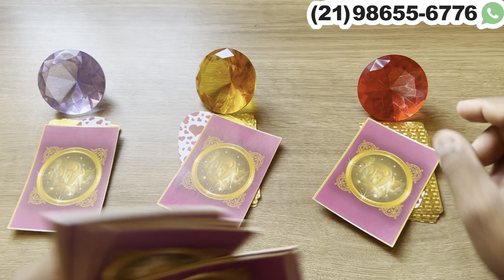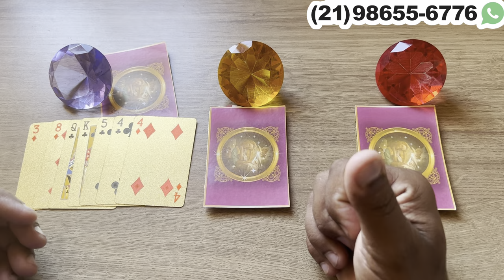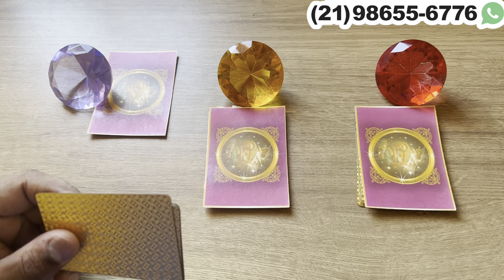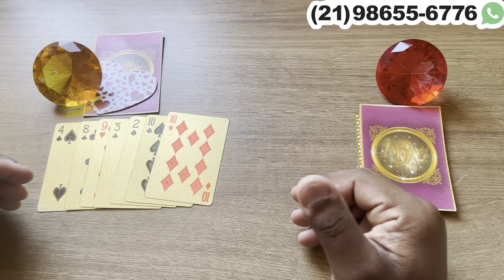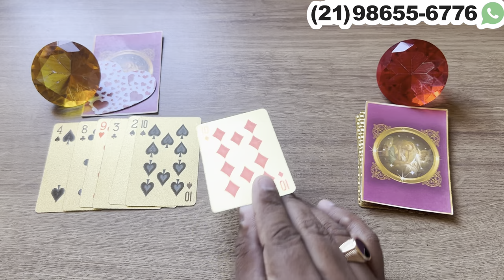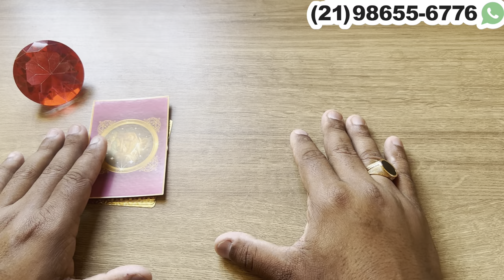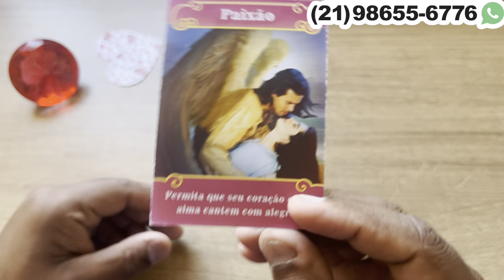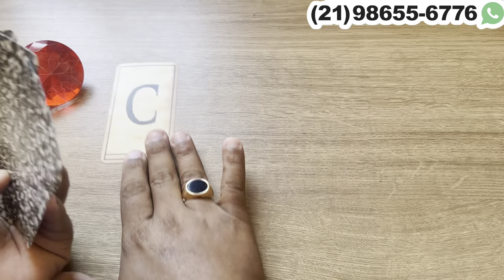TEM CIÚMES DE VOCÊ?, ESSA PESSOA TEM SAUDADES DE VOCÊ? + LETRA INICIAL! | Tarot Responde